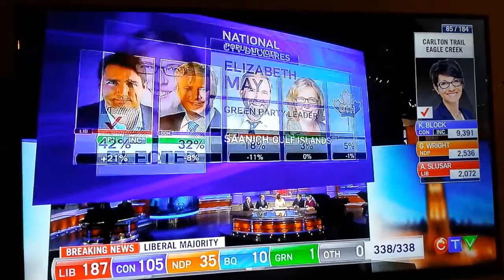Brad Wall on CTV election night - 21:03:06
Not learning french.